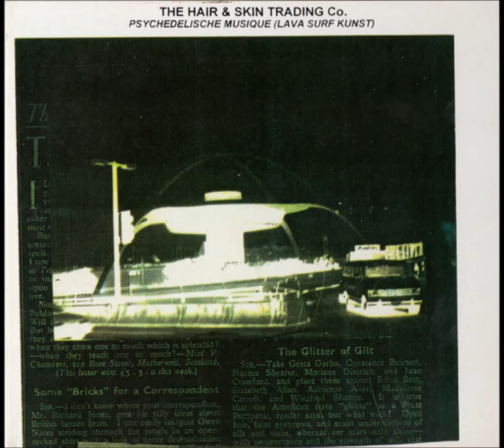Hair & Skin Trading Co. - DDD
"Psychedelische Musique (Lava Surf Kunst)", 1995